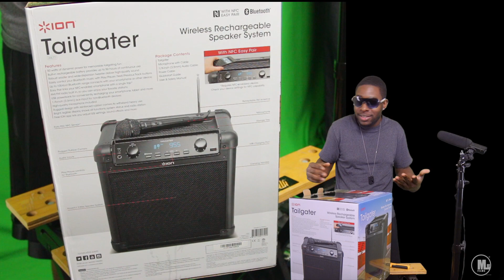Ion Tailgator IPA77 Unboxing/Overview/Test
Ion Tailgator IPA77 Speaker